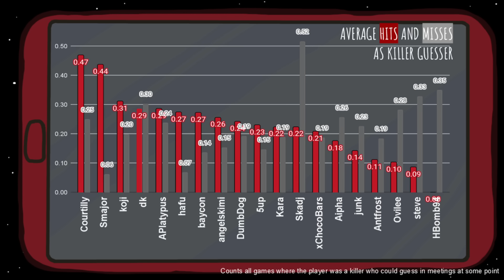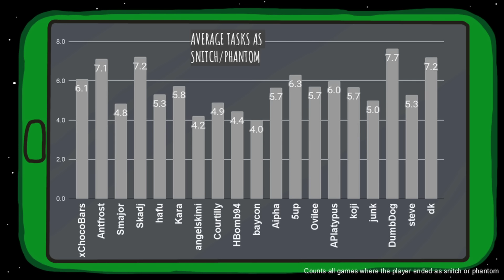WHY YOU SHOULDN'T CONCEDE PREMATURELY...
Never before in Lobby History have we seen 4 bodies dragged up to the top of REACTOR!

Snatching Victory from the Jaws of Defeat. This is why you shouldn't prematurely celebrate, nor should you prematurely concede in life.

Aurial:

The Aurial is a Crewmate that can sense when players use an ability nearby. If a player is very close they will even know who used the ability.

Politician:

The Politician is a crewmate who can campaign to other players. During meetings they may attempt to reveal themselves as the Mayor. If they have received enough votes from Crewmates (must be Crewmates not Neutral or Impostors) they will reveal, if not they may not campaign the following round.

MORNING LOBBY REUNION SQUAD (Week 110)
Stream Date: Wednesday 16th Oct 2024

For information on the NEW ROLES from the Latest Town of Us Update, check out: